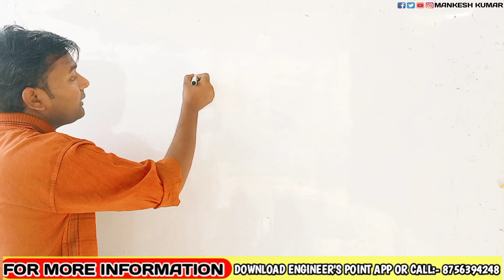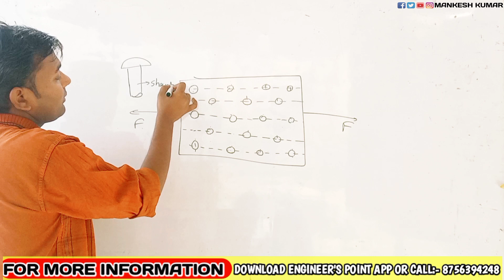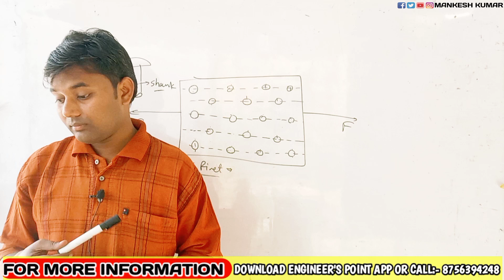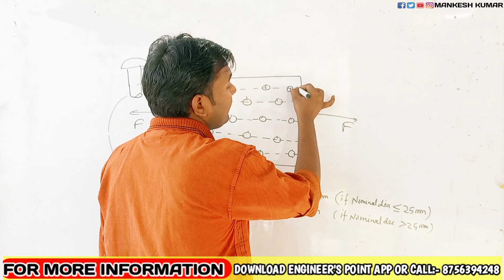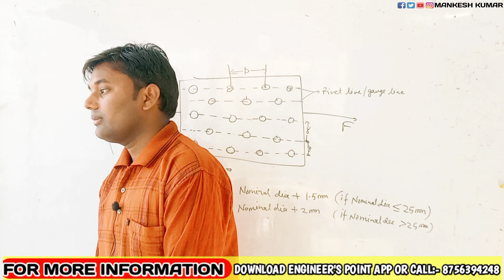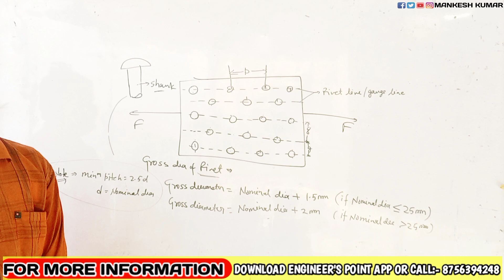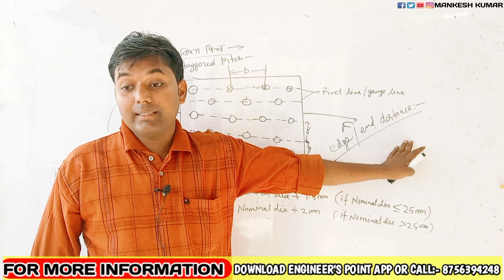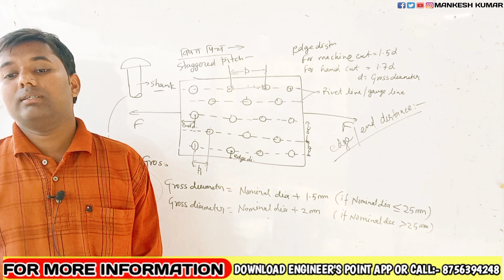Steel design / DSS / basic definition of Rivet joint/CIVIL ENGINEERING 6TH SEMESTER DSS /rivet joint